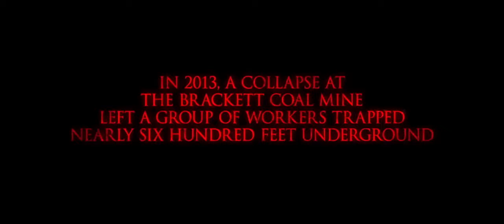Beneath Official Trailer 2014 Horror Movie HD